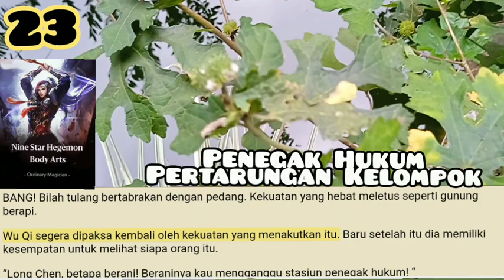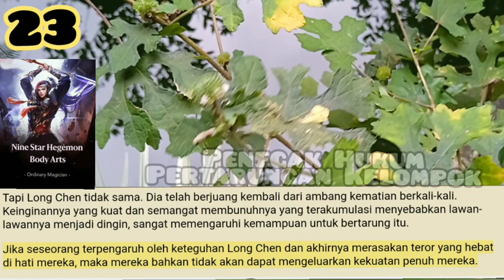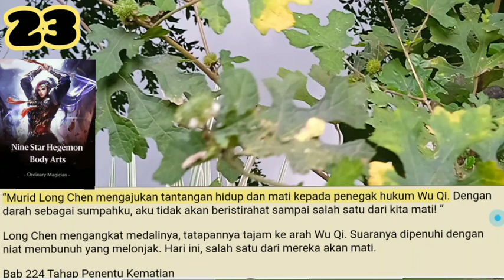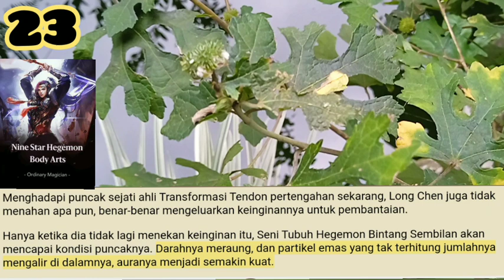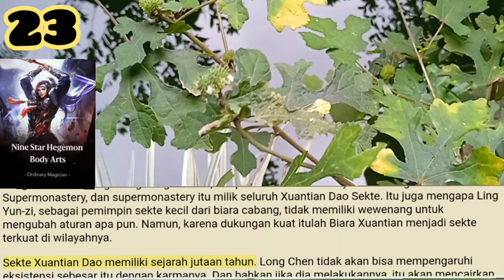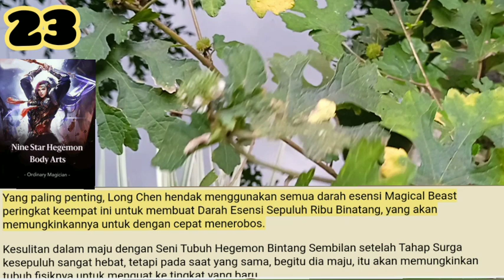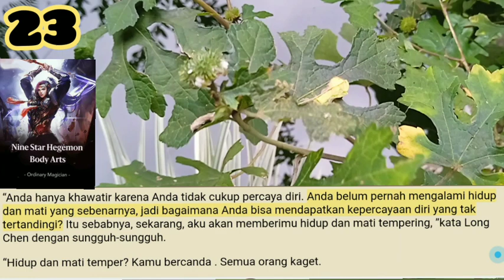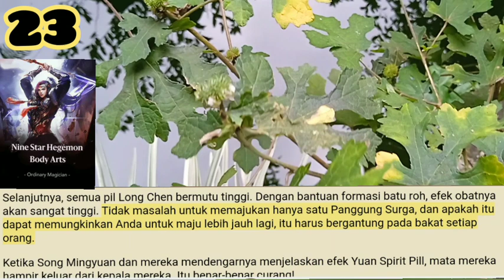Penegak Hukum Pertarungan Kelompok, Nine Star Hegemon Body Arts 23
Seorang penegak hukum dikelilingi oleh Song Mingyuan, Li Qi, dan Luo Cang. Ada juga puluhan murid biasa yang melancarkan serangan ketika mereka membuka, membuat marah penegak hukum.
Rantainya bersiul di udara dan kekuatan ahli Transformasi Tendon tengah meledak, memaksa semua orang untuk mundur.

Salam Portal